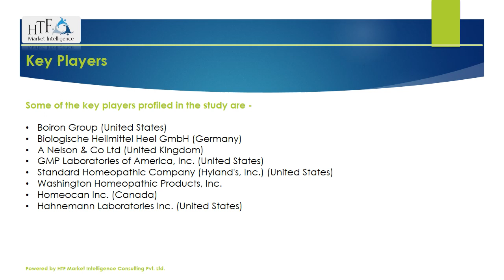Homeopathy Products Market video